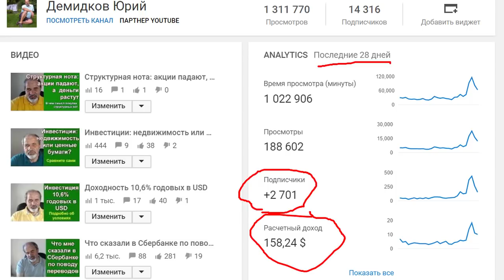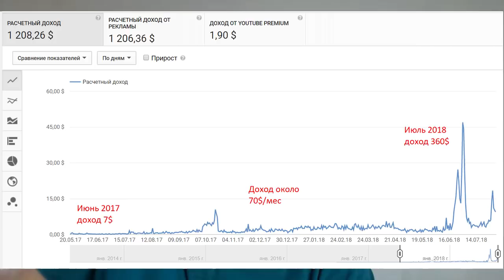Актив, который вырос в 20 раз за год.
Актив - это то, что приносит деньги. Мы хотим, чтобы они росли быстрее, но как правило, активы растут на 4-6% (депозиты), 20-30% (фондовый рынок) или до 30% (бизнес).
Но бывает рост и в 20-100 раз! Что же это за активы? Поищите, возможно это видео поможет Вам найти такой актив, который принесет Вам такой рост. Я очень на это надеюсь.